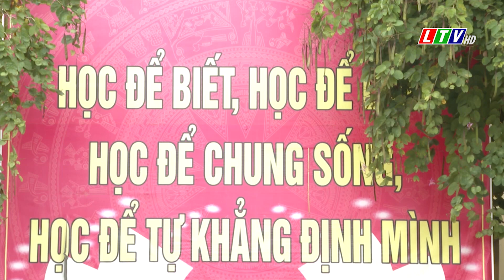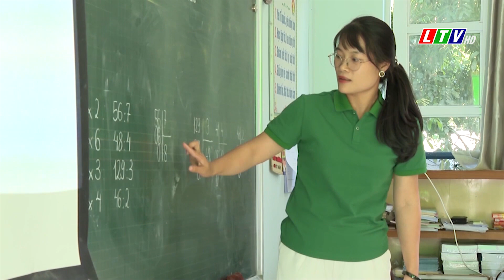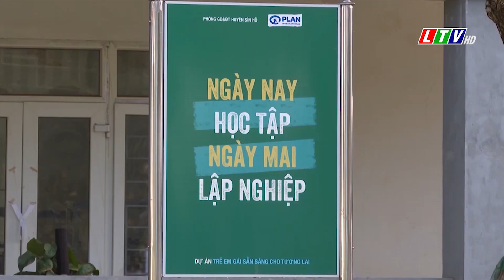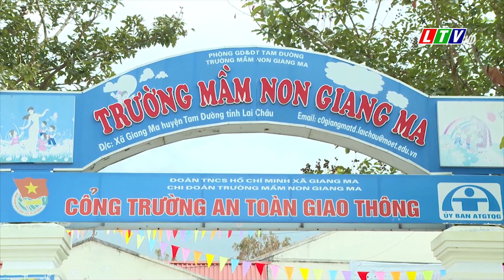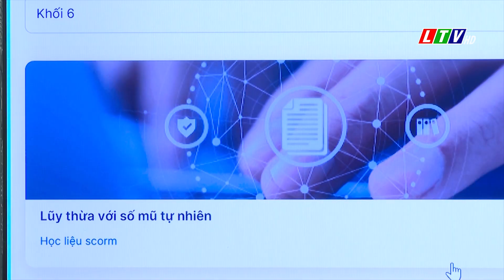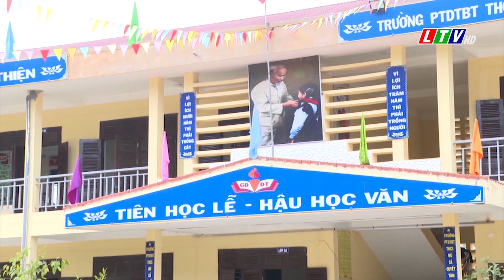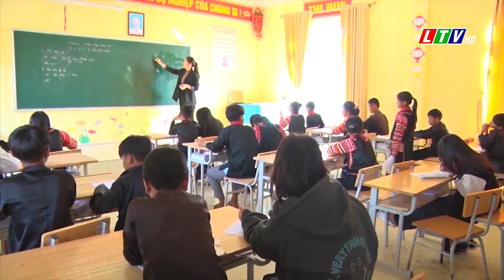Giáo Dục Lai Châu hướng tới đổi mới, sáng tạo,nâng cao chất lượng